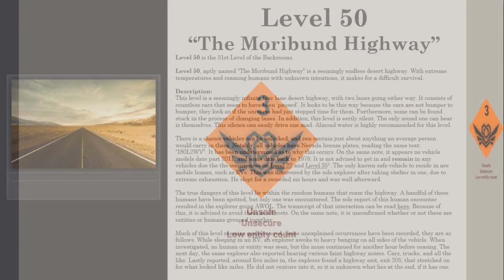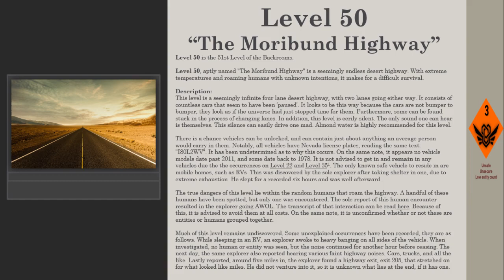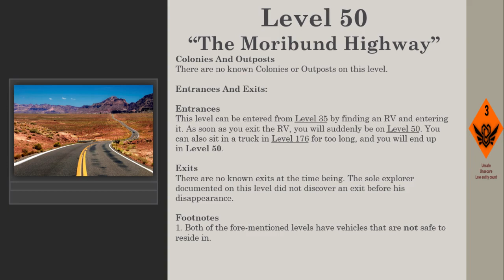Level 50 of The Backrooms "The Moribund Highway"